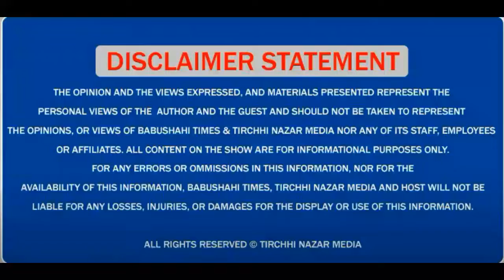Sonam Bajwa ਨੇ Fashion Show ਚ ਹਿੱਸਾ ਲੈਣ ਮੌਕੇ ਕੀਤੀਆਂ ਦਿਲ ਦੀਆਂ ਗੱਲਾਂ